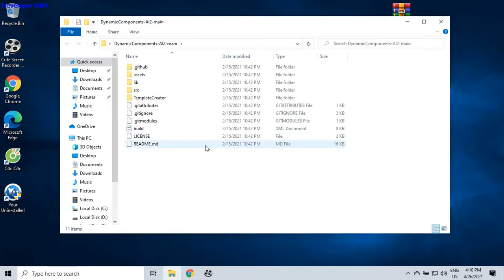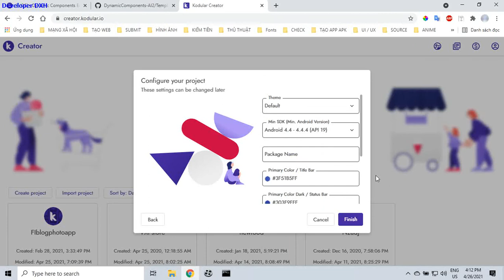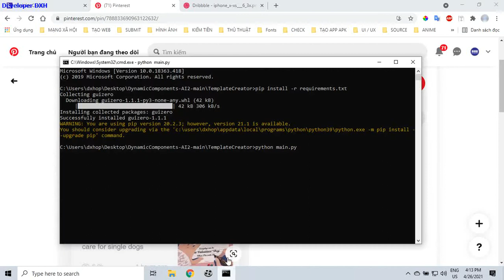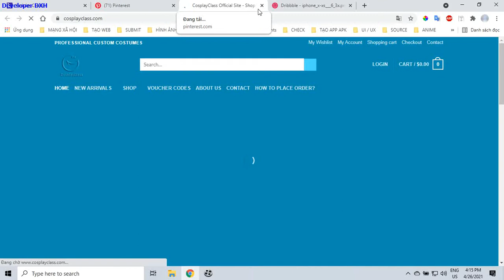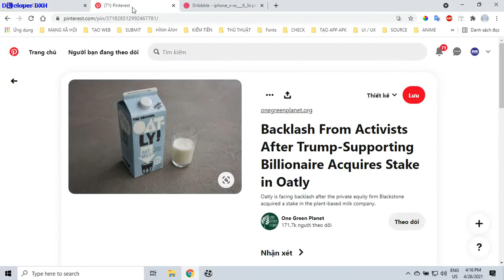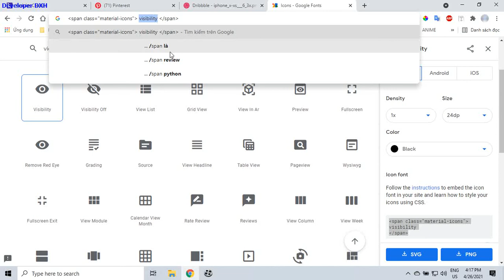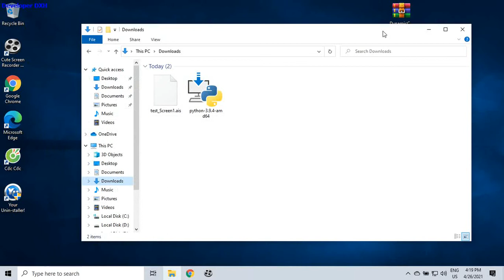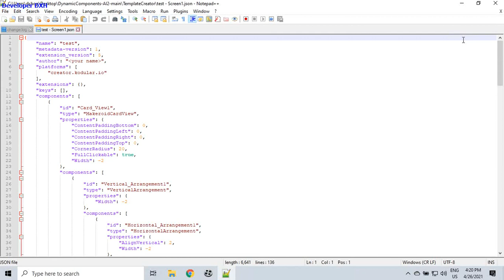Tutorials from a-z, How to create schema templates with DynamicComponents & Python Part 2 | Kodolar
We currently have a variety of professional user interface designs available.
⬇️You can choose and download and aia for free.
❤️ Hope with the instructions that DXH Developer provides can help you.